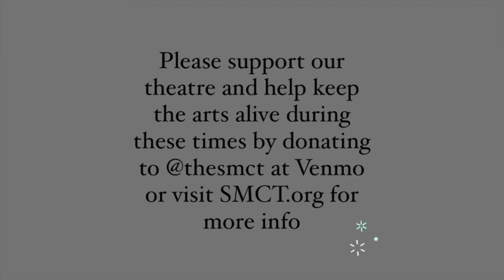Young Frankenstein (Pt. II) | The Show Will Go On 2x9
We are keeping up with our Season 2 of past shows! Here is the opening of our Halloween show Young Frankenstein.

Help our theatre stay alive and please consider donating any amount so that we can continue producing content for you all during this time
or